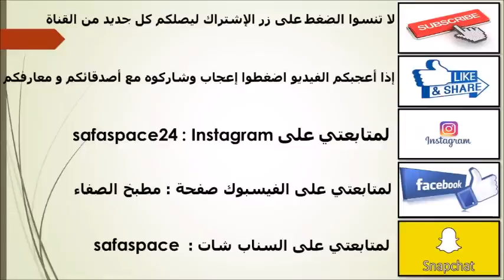جهزو أحلى ديسير فقط في 5 دقائق😘